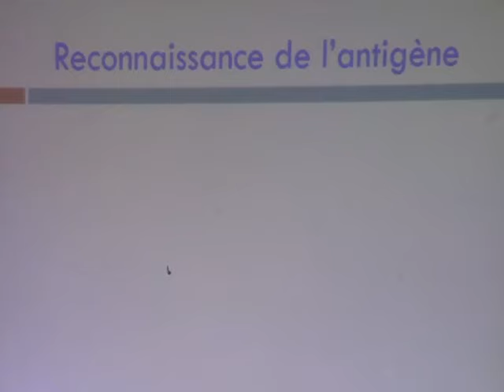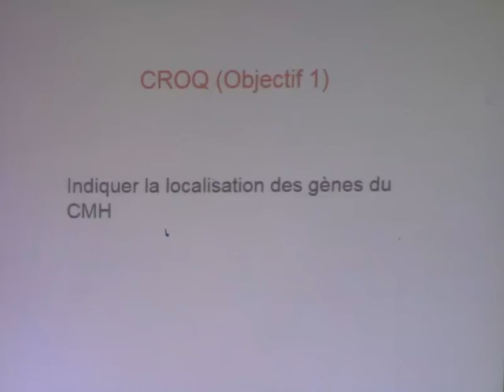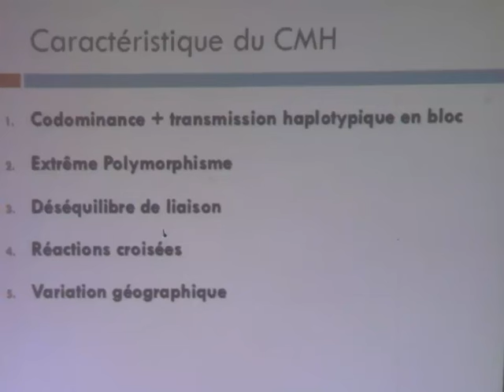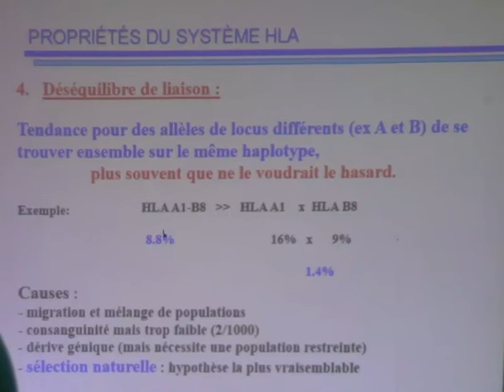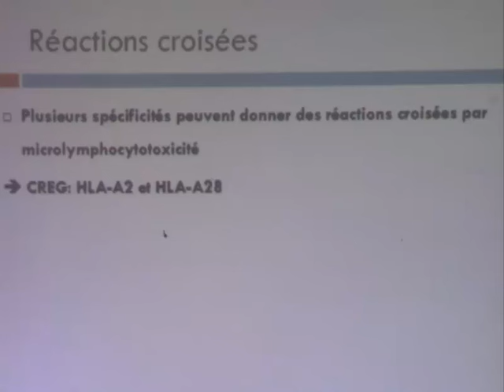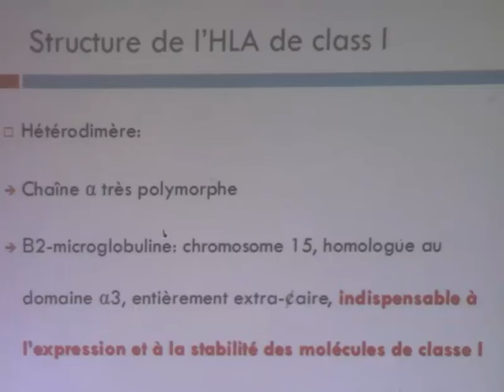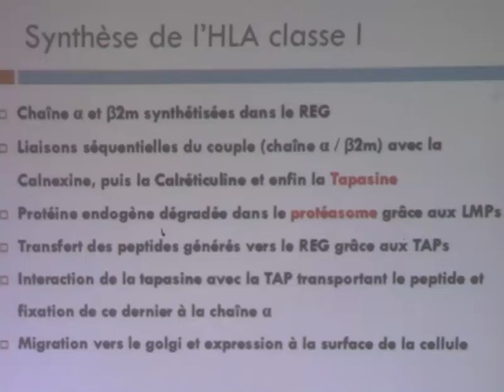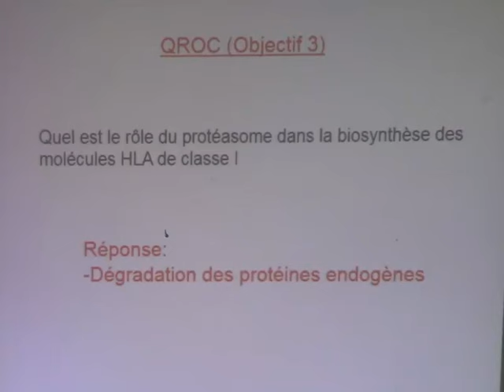LE SYSTEME HLA